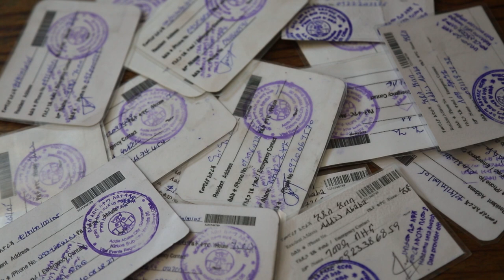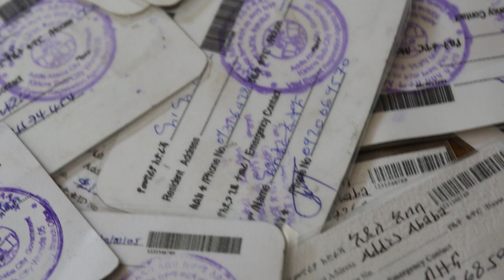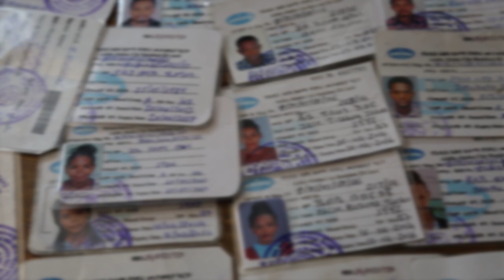በሀሰተኛ መታወቂያ ስራ ለመቀጠር የሞከሩት ግለሰቦች 06.05 .2015 ዓ.ም